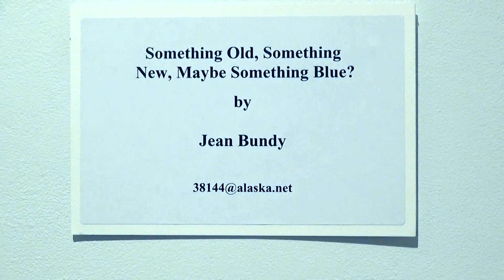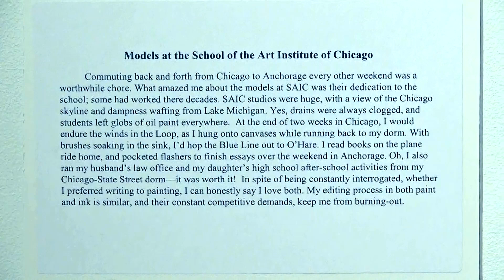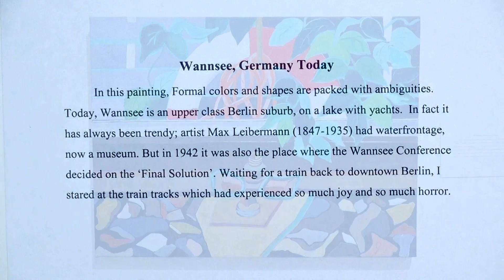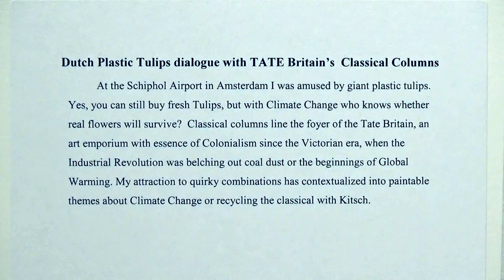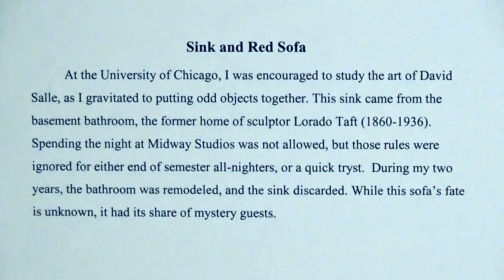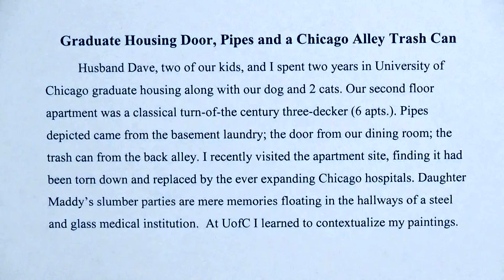PLEIADES GALLERY - Jean Bundy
Address: 530 West 25th Street, 4th Floor, New York, NY 10009
Artist: JEAN BUNDY
Exhibition Title: Something Old, Something New, Maybe Something Contextually Blue?